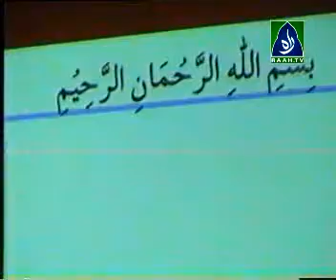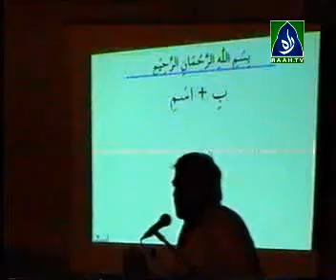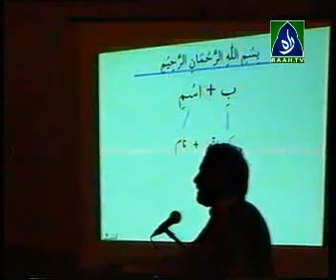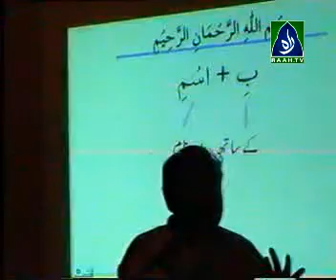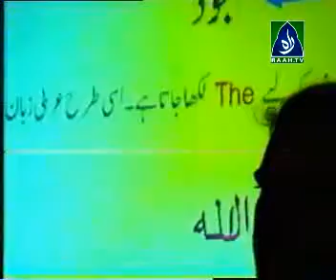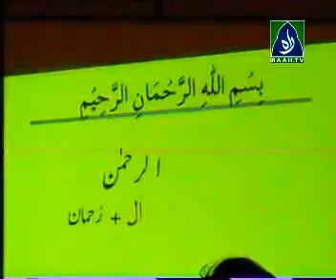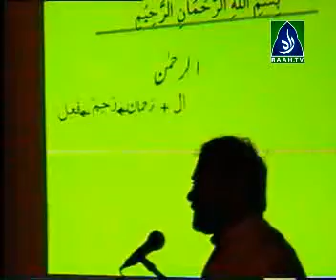Lecture Khawar Butt part 10